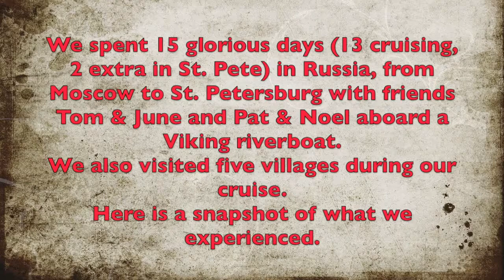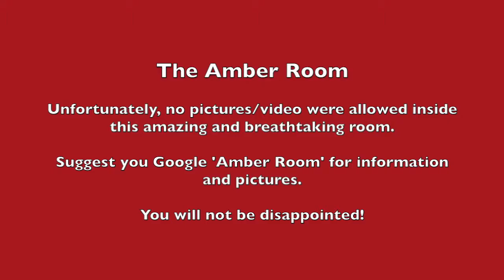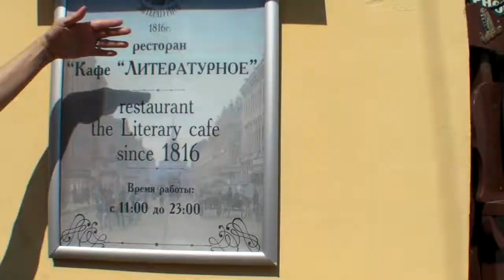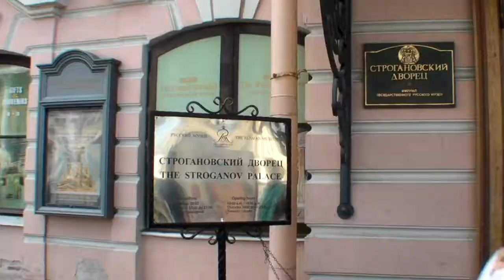A Russian Adventure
Diana and I took a wonderful two week Viking riverboat cruise in June 2016, starting in Moscow and after visiting five villages, arriving in St. Petersburg. We also spent a few extra days in St. Pete to explore on our own. What we saw was truly amazing and here is a glimpse for your viewing pleasure.